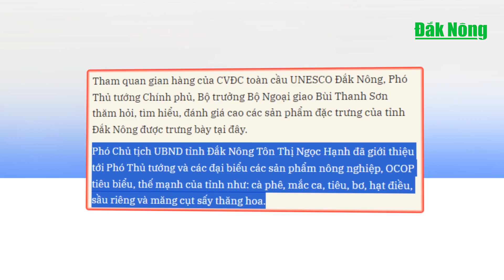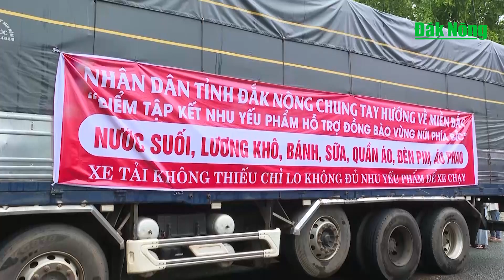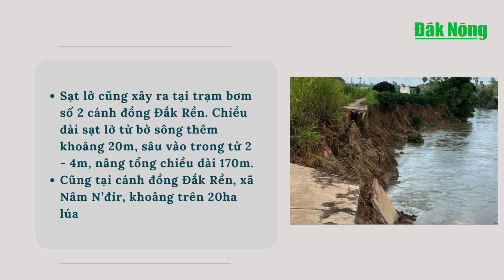Chương trình Tin tức Đắk Nông ngày 12/9/2024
Đắk Nông tham gia gian hàng Công viên địa chất toàn cầu UNESCO Đắk Nông tại Cao Bằng;  Cán bộ, người dân Đắk Nông quyên góp ủng hộ người dân miền Bắc bị thiệt hại do cơn bão số 3;  Nhiều vị trí trên sông Krông Nô ở Đắk Nông sạt lở sau bão số 3.